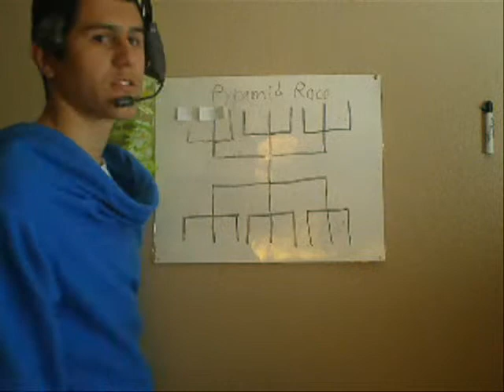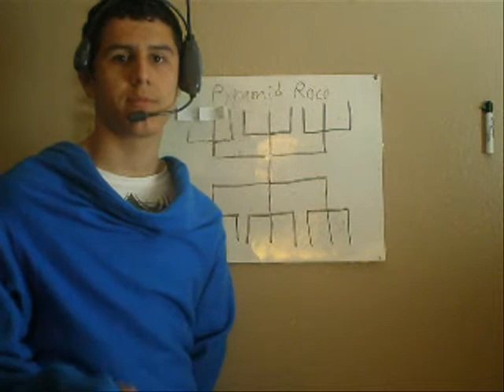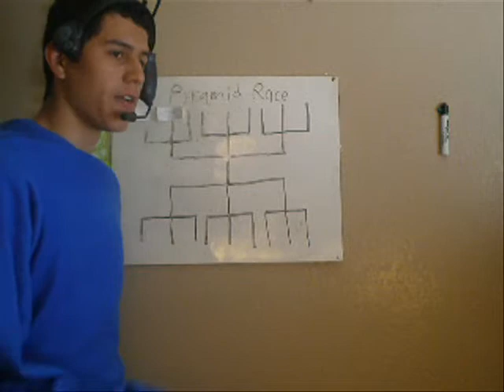2010 ACCF GAMES Day 4, 5/29/2010 / Awards Ceremony (Fossil Finding)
Today Yoshi & Toaster compete for championship of fossil finding contest and one gets awarded a prize.

By becoming a champion in a game the player is awarded a point and the player with most points at the end of the ACCF GAMES is awarded to make and develop a game that will be used in next years games and 5,000,000 bells.

Keep on voting on who you think is going to win the ACCF GAMES by telling me in a comment.